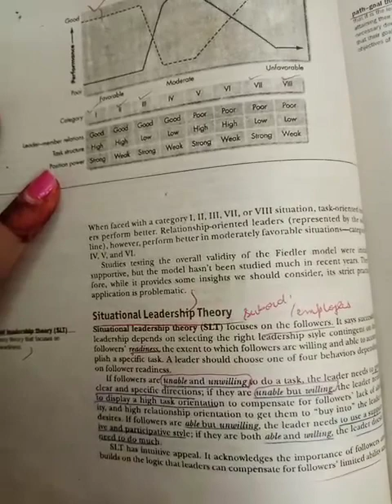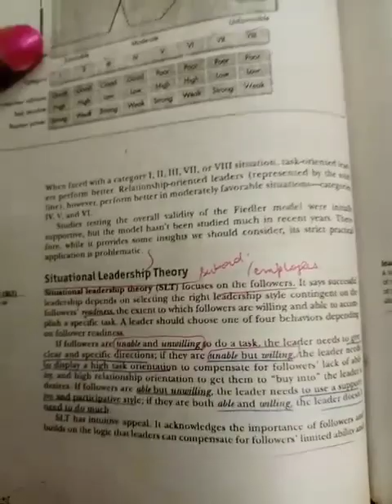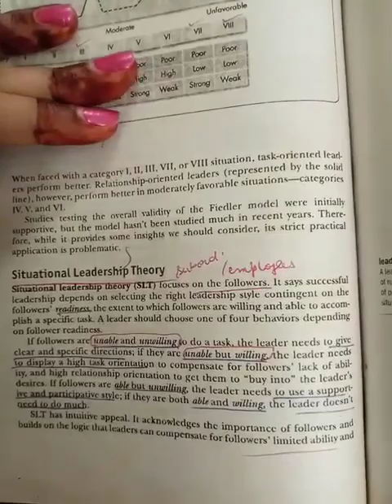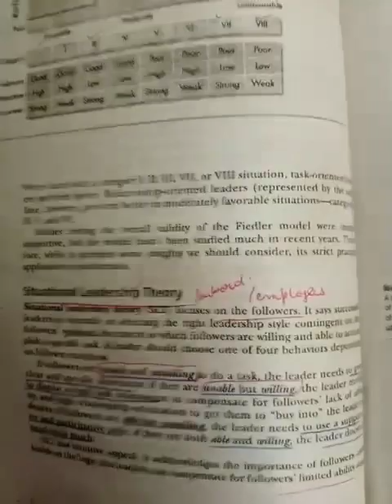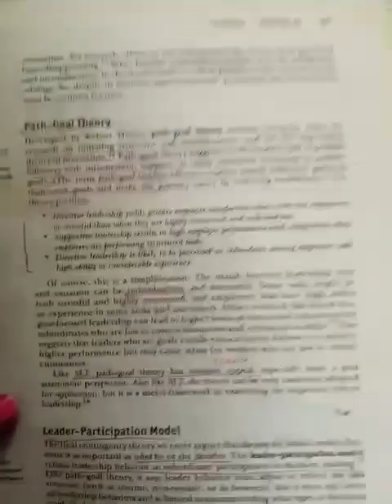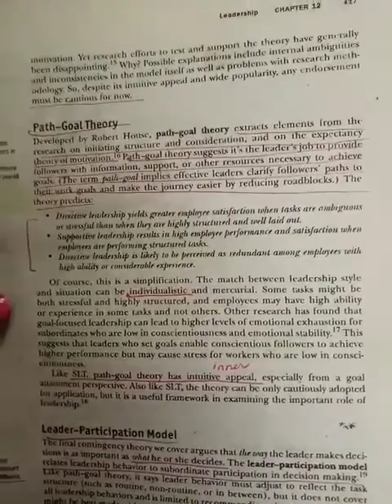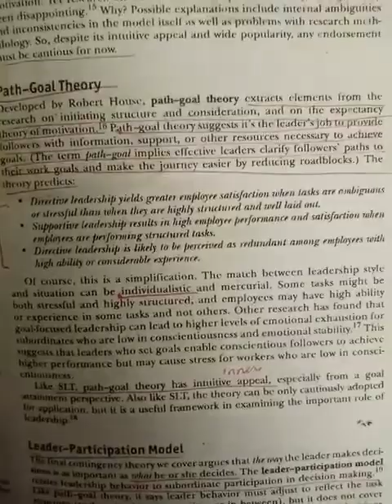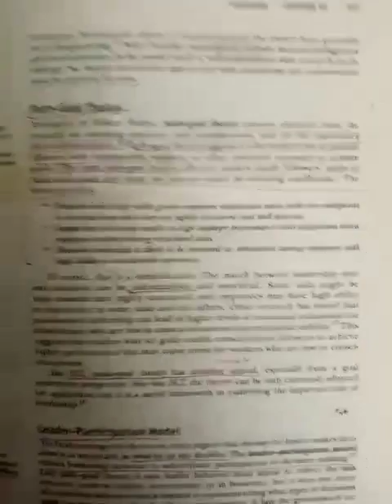Topic Name: Situational Leadership Theories Chapter 12 Leadership Lecture 4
Course name: Organizational Behavior
Topic Name: Situational Leadership Theories
Chapter 12 Leadership
Lecture 4